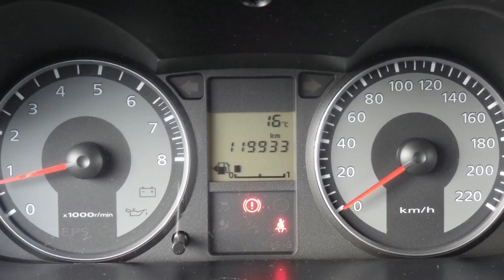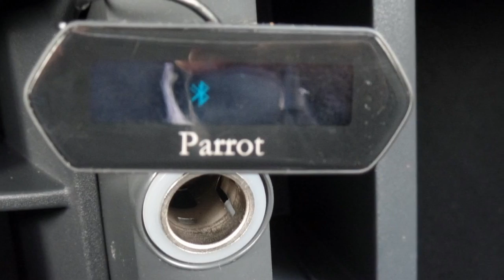Mitsubishi Colt 1.3 Intro Edition